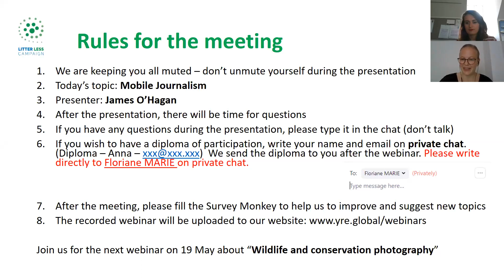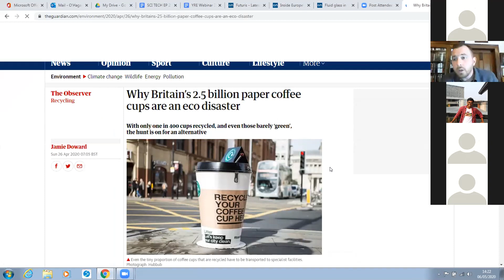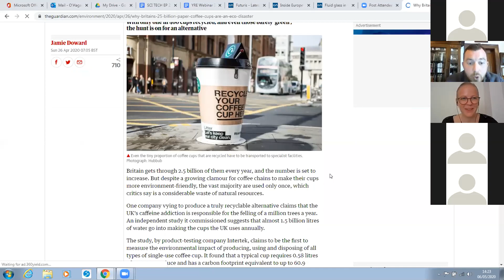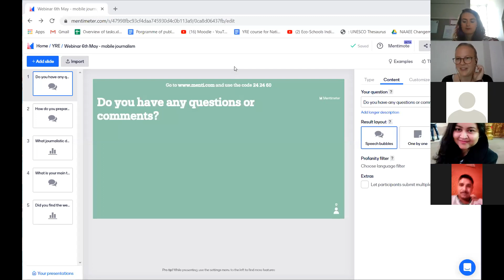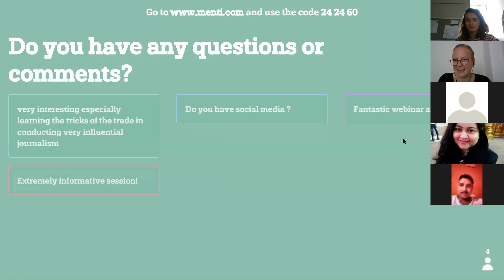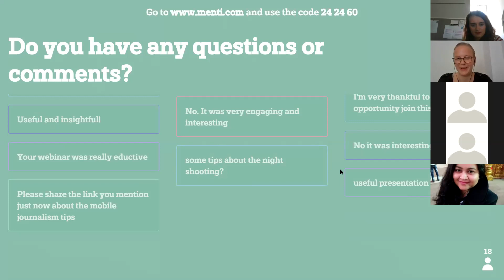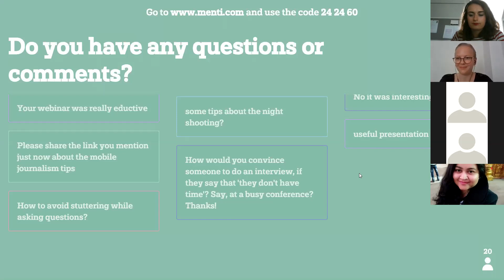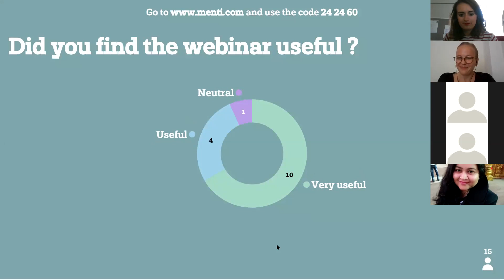Webinar: In the Field - Mobile Journalism with James O'Hagan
Mobile journalism (or ‘mo-jo’) is an emerging form of storytelling where reporters use portable electronic devices such as smart phones, cameras and laptops to gather, edit and distribute news from his or her community. As a Young Reporter for the Environment, you are most likely already a mo-jo reporter! But how to improve your reporting skills in the field? Professional journalist James O’Hagan will give you his best advice during a special YRE webinar.

Speaker: James O’Hagan

James O'Hagan is a features reporter in Euronews' Dubai bureau. He was also closely involved in the launch of Good Morning Europe, Euronews’ live morning news show. James produces a wide range of magazine content and reports on a great host of topics, including business news, gastronomy, tech summits, and adventure programmes.